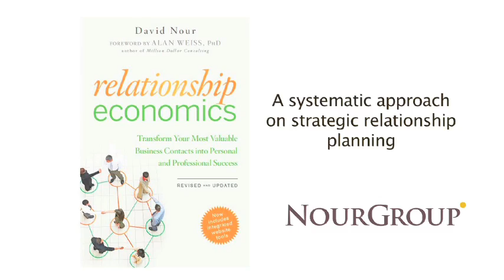Relationship Economics Book Overview by David Nour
Relationship Economics with author, speaker and advisor David Nour of the Nour Group